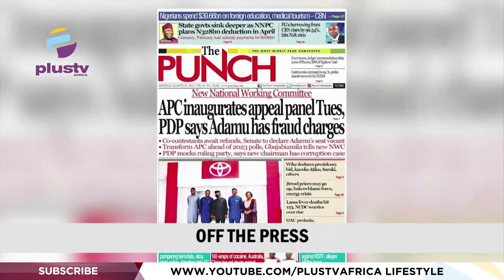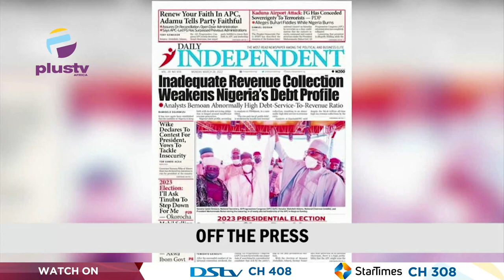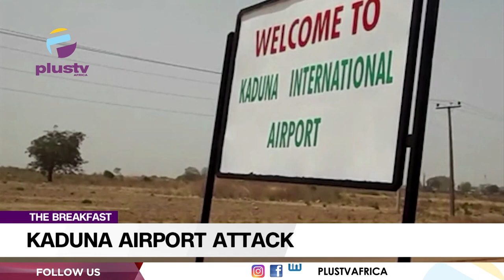Kaduna Airport Attack | Patrice Evra Defender Visits Oshodi Under Bridge | THE BREAKFAST